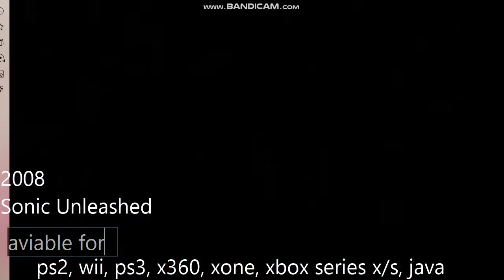Evolution Of Egg Dragoon (2008-2022)